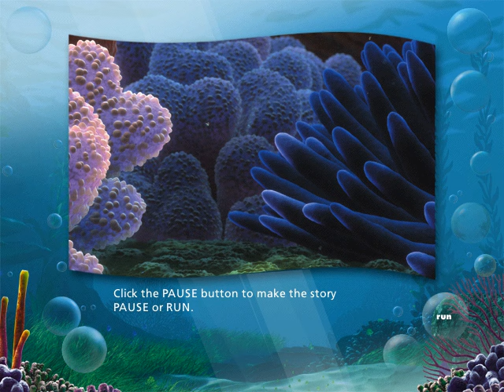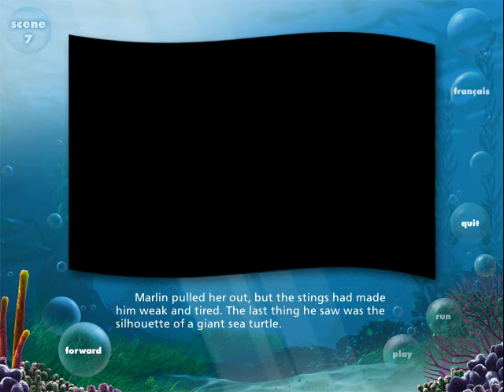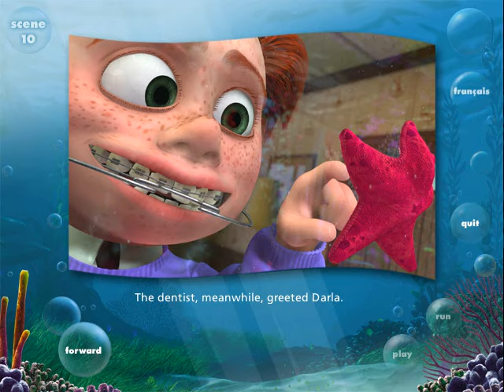Finding Nemo CD Read-Along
Finding Nemo CD Read-Along for PC by Walt Disney Records and Pixar Animation Studios, 2003